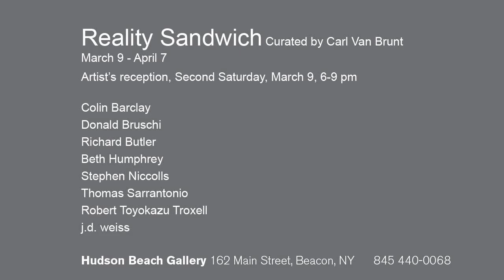001 Reality Sandwich 1280 for YouTube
Reality Sandwich
Curated by Carl Van Brunt

Artist’s reception, Second Saturday, March 9, 6-9 pmColin Barclay
Donald Bruschi
Richard Butler
Beth Humphrey
Stephen Niccolls
Thomas Sarrantonio
Robert Toyokazu Troxell
j.d. weiss

Hudson Beach Gallery 162 Main Street, Beacon, NY      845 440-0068